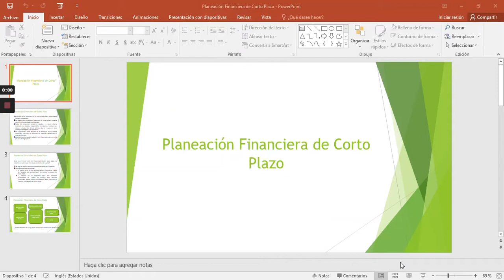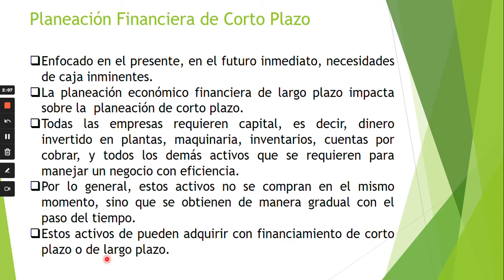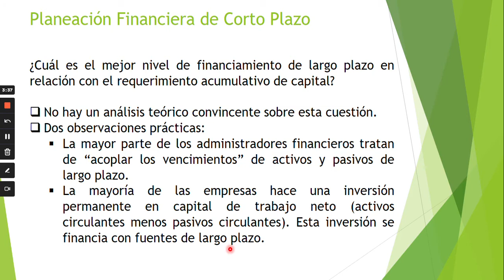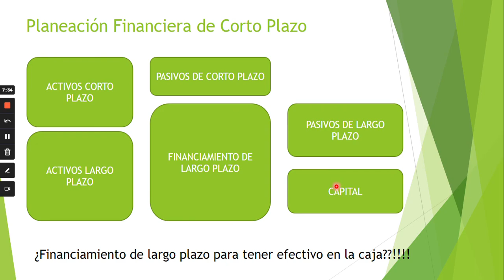Introducción 🧐 Planeación Financiera de Corto Plazo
UNIVA Universidad del Valle de Atemajac